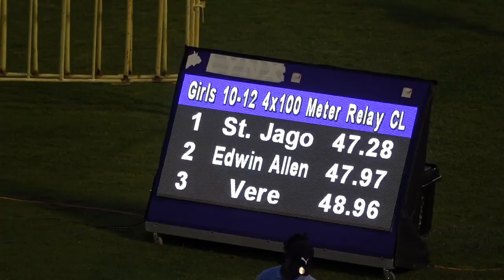Gibson McCook Relays 2020 Girls Class 4 4x100m Final